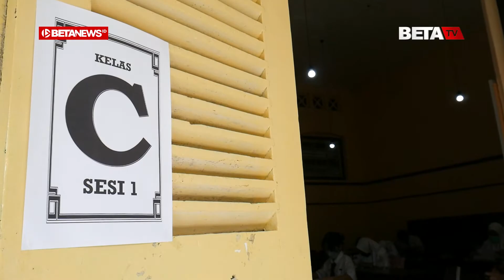Hari Pertama PTM, Bupati Kudus Minta Prokes Benar Benar Diterapkan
BETANEWS.ID, Kudus – Pembelajaran tatap muka (PTM) terbatas di Kabupaten Kudus telah dimulai hari ini, Senin (30/8/2021).  Salah satu sekolah yang mulai melakukan PTM terbatas tersebut adalah SMPN 1 Kudus.

Pada PTM terbatas di hari pertama ini, ada 266 siswa yang merupakan kelas IX. Terlihat meja pembelajaran bagi siswa diatur secara berjarak dan siswa mengenakan masker serta face shield.